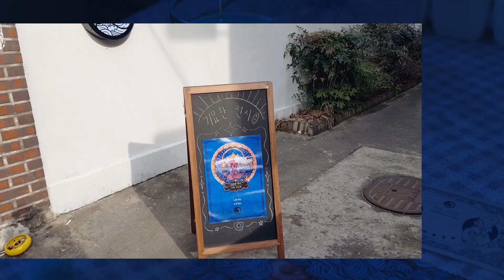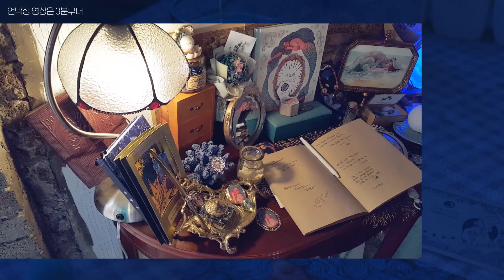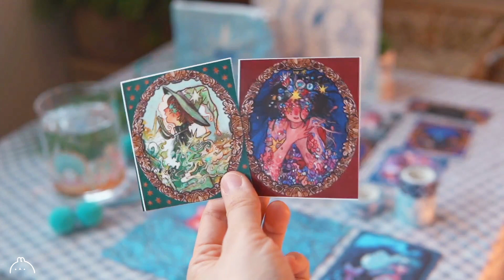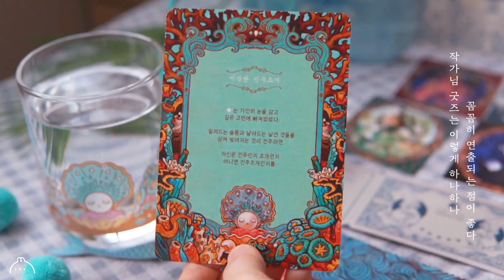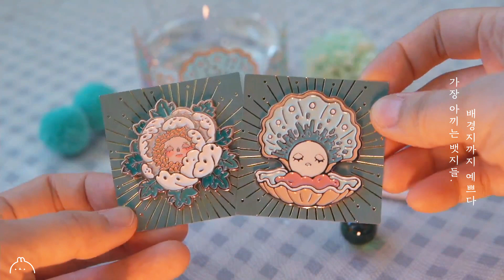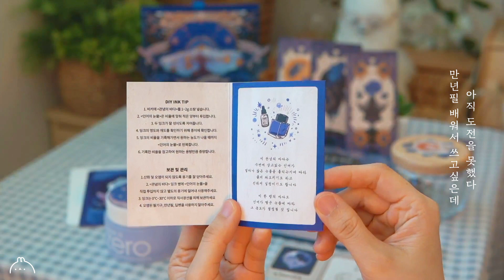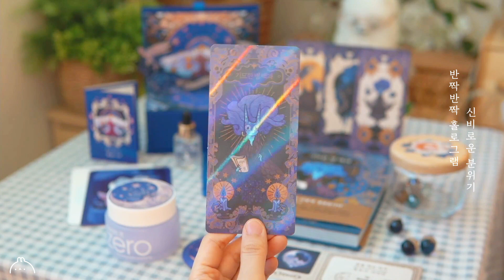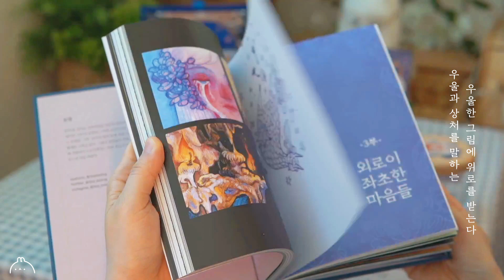캐릭터작가 브이로그 | 도밍작가님 개인전 브이로그와 언박싱 | 덕질 브이로그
요즘 가장 푹 빠져있는 '도밍'작가님의 작품들을 영상으로 기록해봤습니다.
항상 심플하고 제작하기 편한 제품을 만드는 저로서는
이렇게 복잡하고 정성이 많이 들어간 그림을 보면
다시 그림에 대한 열정도 생기고 세밀한 손그림에 대한 대리만족도 커서
작가님의 작품세계에 순식간이 빠져버렸어요ㅠㅠ♥
합정카페 파도에서 열린 개인전 브이로그,
전시회 구매 굿즈 언박싱과 소장품 모음도 담아봤어요.
몰랑이도 심해와 바다를 주제로 그려보고싶어요.